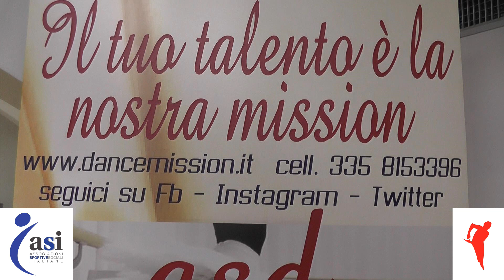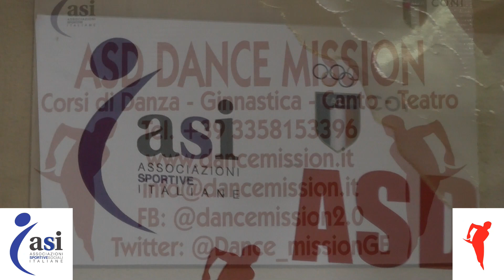Inaugurazione nuovo locale ASD DANCE MISSION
viale Canepa 4 Sestri P. Genova
interviste di Carlo Barbero